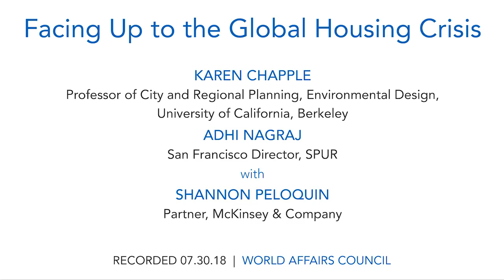Facing Up to the Global Housing Crisis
It's no secret that the cost of housing is high in urban areas like our own San Francisco Bay Area, New York, London, Hong Kong, and Mumbai. However, the cost of rent accounts for an even higher percentage of a household's income in cities located in developing countries where the cost of housing can exceed 100% income. The problem of overpopulation, high rents, and low wages is made worse by the private sector in these locations. Housing is now a global industry that accounts for 217 trillion dollars or 60% of total global income. Giant corporations and private equity firms are investing in the housing market and have increased not the supply of affordable homes but rather the number of high-end luxury units that are only viable for the ultra-rich. Those that would benefit the most from increased economic potential that cities provide have no means of affording a home in which to live while investing in their future.

What are cities around the world doing to address their housing problem and how can more economically sustainable urban centers be built? How can the private sector better contribute to solving the global housing crisis? Does the growth of cities and lack of housing drive inequality? What lessons can San Francisco learn from other cities as it battles its own crisis?

Join Karen Chapple, Professor of City and Regional Planning at the University of California, Berkeley, and Adhi Nagraj, San Francisco Director of SPUR, to discuss these questions and to address the ways in which urban planners, policymakers, and real estate stakeholders might work to provide better housing for the 1.6 billion people who live in substandard homes and the 100 million who are homeless.

SPEAKERS
Karen Chapple
Professor of City and Regional Planning, Environmental Design, University of California, Berkeley

Adhi Nagraj
San Francisco Director, SPUR

MODERATOR:
Shannon Peloquin
Partner, McKinsey & Company